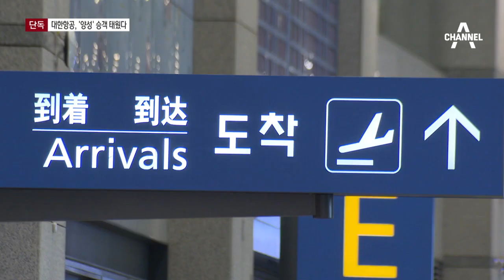[단독]대한항공, ‘양성 확인서’ 낸 승객 태웠다 | 뉴스A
[단독]대한항공, ‘양성 확인서’ 낸 승객 태웠다

지금부터는 채널A 탐사보도팀의 단독 취재로 이어갑니다. 기억하시겠지만 국내 첫 코로나19 확진자는 지난해 1월 중국 우한에서 입국한 35살 중국인 여성이었죠. 올해 초부터 방역당국은 한국에 입국하는 모든 외국인에게 코로나 '음성' 확인서 제출을 의무화했는데요, 그런데 최근 국적기 대한항공에 코로나 양성 판정을 받은 외국인이 탑승했던 것이 확인됐습니다. 먼저 이서현 기자의 단독보도입니다.

〈평일〉
08시 50분 김진의 돌직구 쇼
12시 00분 뉴스A 라이브
17시 20분 뉴스TOP10
19시 00분 뉴스A

〈주말〉
12시 10분 토요랭킹쇼·뉴스A 라이브
19시 00분 뉴스A

〈평일〉
08시 00분 라디오쇼 정치시그널 (유튜브 라이브)
08시 50분 김진의 돌직구 쇼
10시 20분 김진의 더라방 (유튜브 라이브)
12시 00분 뉴스A 라이브
15시 50분 강력한 4팀
17시 20분 뉴스TOP10
19시 00분 뉴스A

〈주말〉
12시 00분 토요랭킹쇼·뉴스A 라이브
17시 40분 뉴스TOP10
19시 00분 뉴스A